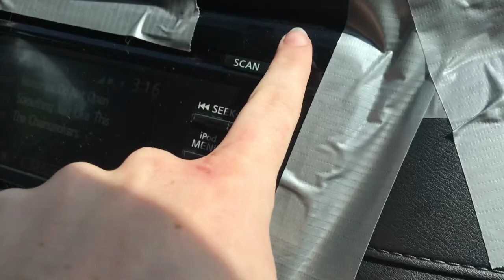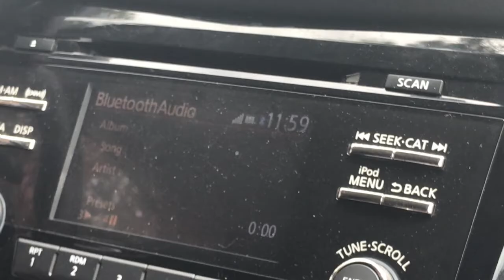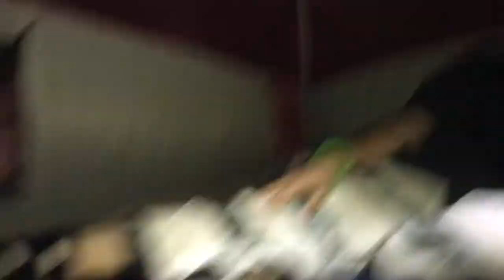Flathead Lake Vlog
follow our Instagram @thebradybunch